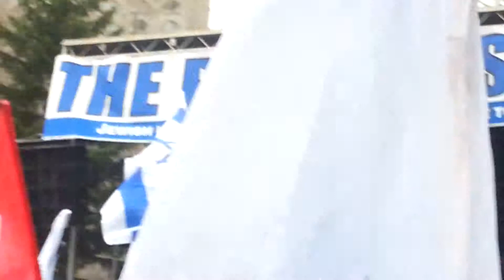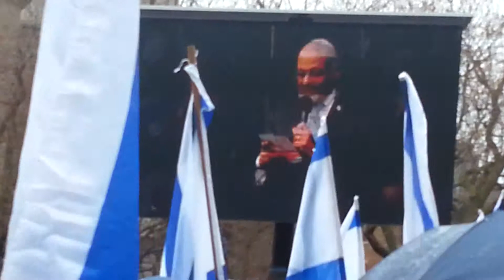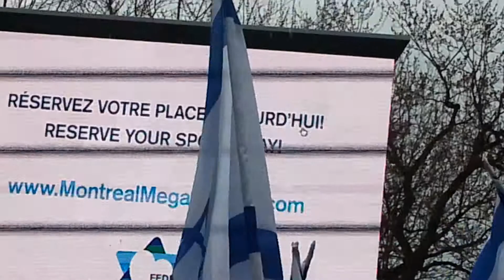Yom Ha'atzmaut Israel Day Celebration Montreal 2012 Consulate General of Israel in Montreal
Joel Lion is an Israeli diplomat. Since August 2011 he serves as the Consul-General of the State of Israel in Montreal, with jurisdiction on Quebec and the Atlantic provinces, he is also the permanent representative of his country to ICAO, the International Civil Aviation Organisation. . Lion has been described by the Jerusalem Post as 'inventive, moving and spiritual'. Joel Lion joined the Ministry of Foreign Affairs in 1993.

Yom Ha'atzmaut - Israel Day Celebration Montreal 2012